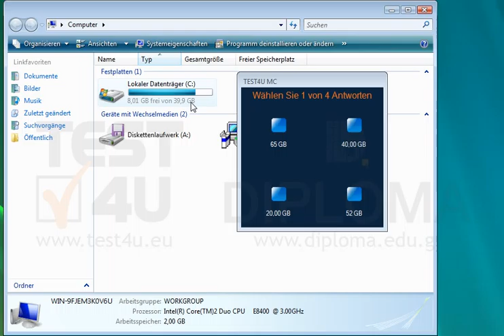Wie hoch ist die Gesamtkapazität der Festplatte C:\ ?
Wie hoch ist die Gesamtkapazität der Festplatte C:\ ?Möchten Sie mehr. Laden Sie das TEST4U demo herunter